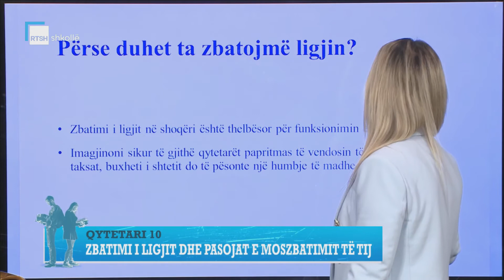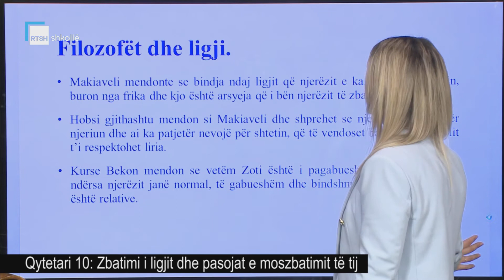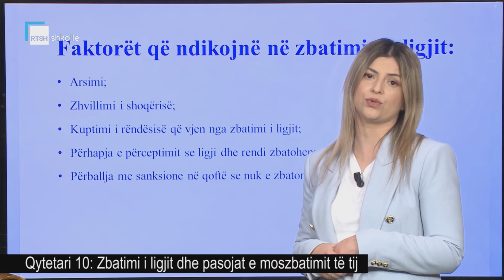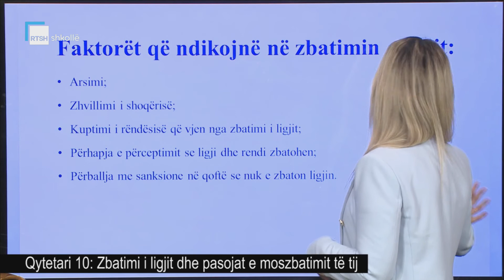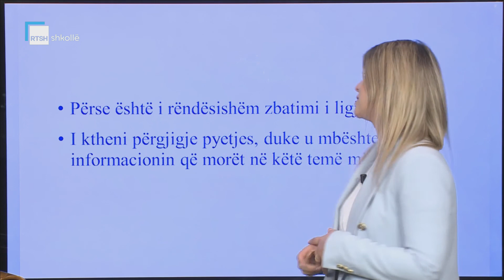Qytetari 10 - Zbatimi i ligjit dhe pasojat e moszbatimit të tij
Mësues Viola Cërri